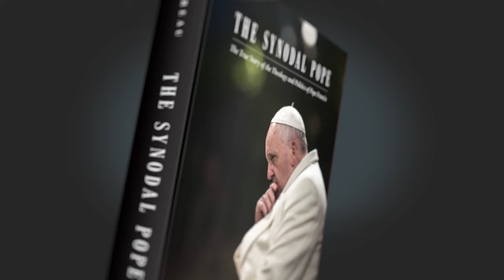The Synodal Pope: The True Story of the Theology and Politics of Pope Francis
Jean-Pierre Moreau traces the history and theological development of Pope Francis from his upbringing in Argentina and formation by the liberationist Jesuits.

Moreau, a keen observer of liberation theology, many of whose leading figures he personally met when he was a special correspondent for the Figaro-Magazine in the 1980s, has made a close study of the personal and intellectual itinerary of Jorge Mario Bergoglio, described by his closest supporters as professing the “theology of the people.” This particular focus on “the people” has theological and political underpinnings that many modern commentators do not grasp fully. It lies at the heart of understanding the Synod on Synodality.

This is why Pope Francis puts so much emphasis on the “signs of the times” and on history. These are the new tools at the service of a doctrine that is inherently evolutionary. This book sheds light on the “real Bergoglio” and the real influences behind him. It is anything but a catalogue of trivia about Pope Francis’s “governance”: rather, it shows his deep-rooted coherence and true affiliations (which go back further than is generally imagined), and more importantly, it reveals the truly revolutionary nature of his idea of “synodality.” If you want to understand this term from its genesis, this book is a must-read.